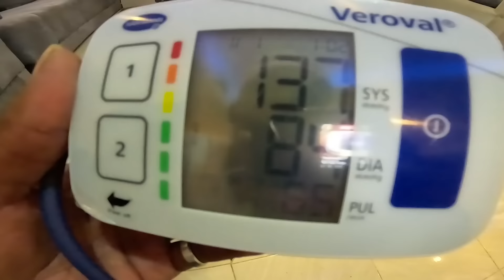ACCUSATIONS ALLOVER😭 GOD PLEASE HEAL MY GRANDMA🙏🏿